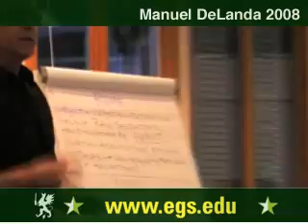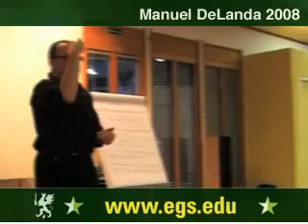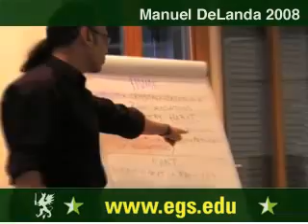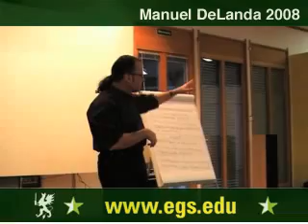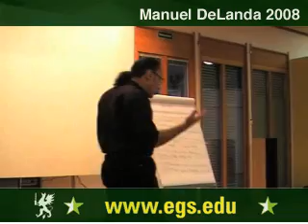Manuel DeLanda. Materialism, Experience and Philosophy. 2008 3/12